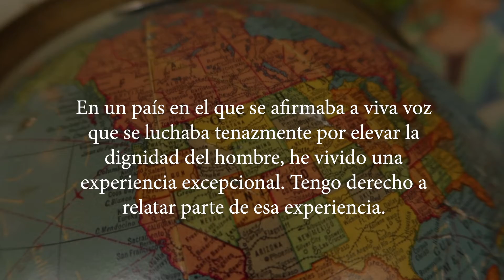Booktrailer: 'Veinte años de espera'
Un libro de René Rodríguez Sánchez
Cuando en diciembre de 1968 solicité permiso para marchar al extranjero a reunirme con mis padres y otros familiares, solicitud que hice amparado por las leyes vigentes, tuve que enfrentar las situaciones más inesperadas, que abarcaron toda una etapa de veinte años y fueron ellas tan excepcionales que no pude evitar sentirme frustrado como ser humano y como médico, en un país en el que se afirmaba a viva voz que se luchaba tenazmente por elevar la dignidad del hombre.
[ … ] Dios ha sido mi soporte básico, el seguro timón de la nave en que me tocó hacer la travesía de estos veinte años. He vivido una experiencia excepcional. Tengo derecho a relatar parte de esa experiencia [ … ]